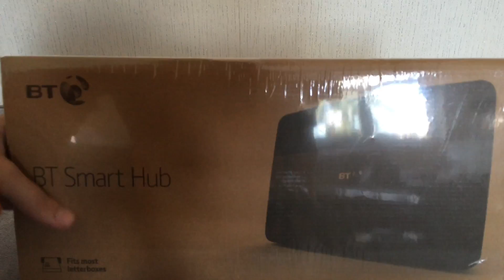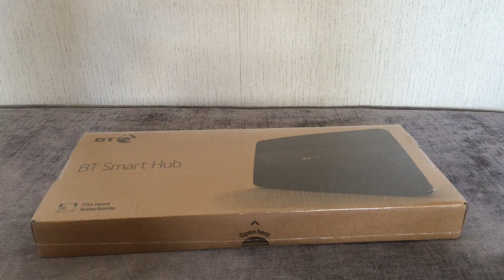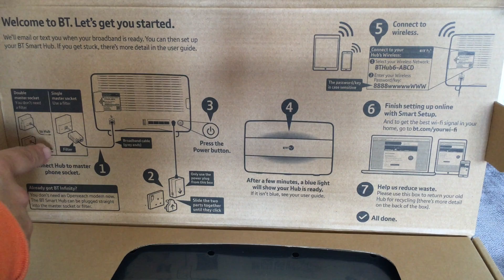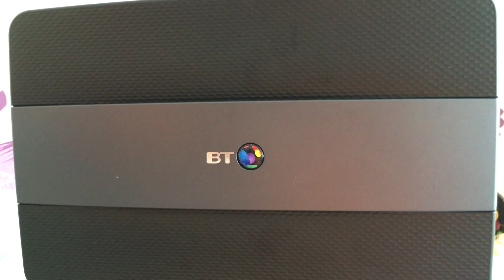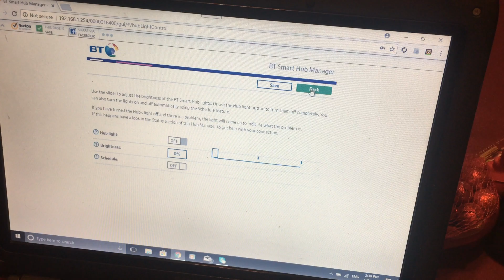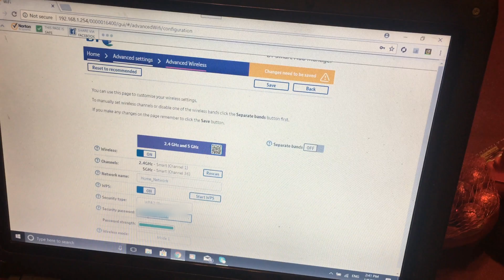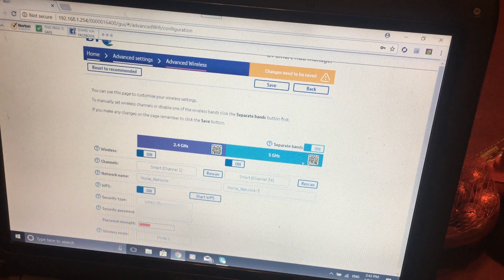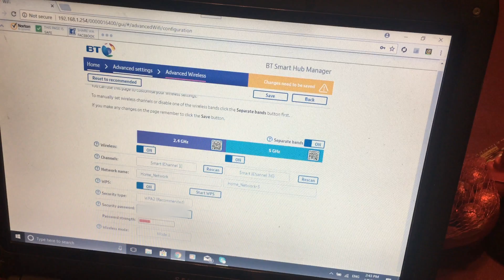BT Smart Hub Unboxing And Setup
BT Smart Hub Unboxing And Setup And To ensure your devices using WiFi Connect to your new box replacing a BT HomeHub 5
Recovered a long lost video I made in July 2016

BT Smart Hub, Tutorial, Info, Setup,